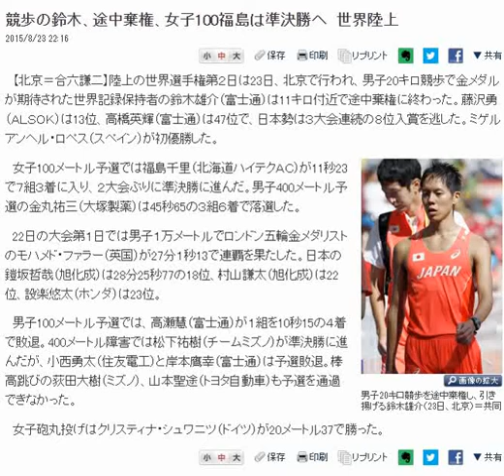競歩の鈴木、途中棄権、女子100福島は準決勝へ 世界陸上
2015/8/23 22:16
小サイズに変更
中サイズに変更
大サイズに変更
保存印刷リプリント この記事をEvernoteで保存する この記事をtwitterでつぶやくこの記事をフェイスブックに追加共有
　【北京＝合六謙二】陸上の世界選手権第２日は23日、北京で行われ、男子20キロ競歩で金メダルが期待された世界記録保持者の鈴木雄介（富士通）は11キロ付近で途中棄権に終わった。藤沢勇（ＡＬＳＯＫ）は13位、高橋英輝（富士通）は47位で、日本勢は３大会連続の８位入賞を逃した。ミゲルアンヘル・ロペス（スペイン）が初優勝した。

男子20キロ競歩を途中棄権し、引き揚げる鈴木雄介（23日、北京）＝共同
画像の拡大
　女子100メートル予選では福島千里（北海道ハイテクＡＣ）が11秒23で７組３着に入り、２大会ぶりに準決勝に進んだ。男子400メートル予選の金丸祐三（大塚製薬）は45秒65の３組６着で落選した。

　22日の大会第１日では男子１万メートルでロンドン五輪金メダリストのモハメド・ファラー（英国）が27分１秒13で連覇を果たした。日本の鎧坂哲哉（旭化成）は28分25秒77の18位、村山謙太（旭化成）は22位、設楽悠太（ホンダ）は23位。

　男子100メートル予選では、高瀬慧（富士通）が１組を10秒15の４着で敗退。400メートル障害では松下祐樹（チームミズノ）が準決勝に進んだが、小西勇太（住友電工）と岸本鷹幸（富士通）は予選敗退。棒高跳びの荻田大樹（ミズノ）、山本聖途（トヨタ自動車）も予選を通過できなかった。

　女子砲丸投げはクリスティナ・シュワニツ（ドイツ）が20メートル37で勝った。